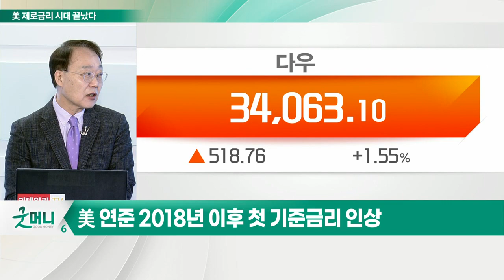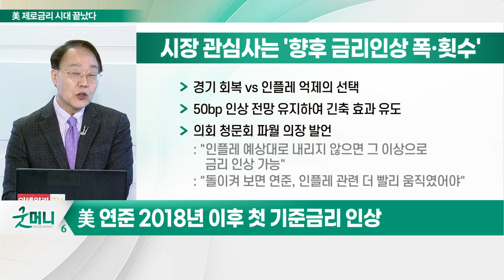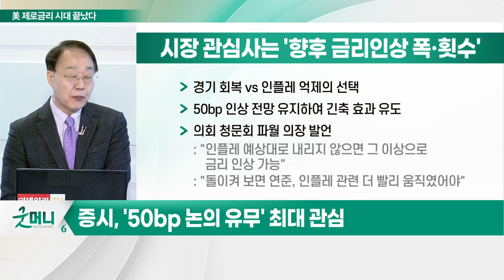美 제로금리 시대 끝났다… 매파적 메시지에 증시, 부정적 반응 후 상승세 회복_최양오의 왓츠업 (20220317)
# 3월 FOMC 결과, 美 연준 2018년 이후 첫 기준금리 인상
- 기준금리 25bp 금리 인상 0.25~0.50%
- 연내 6차례 추가 금리 인상 예고
- 대차대조표 축소 곧 시작

증시, 금리 인상 '50bp 논의 유무' 최대 관심
- 경기 회복 VS 인플레 억제의 선택
- 50bp 인상 전망 유지하여 긴축 효과 유도
- 의회 청문회 파월 의장 발언

# 4월 금통위 금리 인상 가능성 높아져
# 한국도 이번 달 물가 상승률 4%대 예상